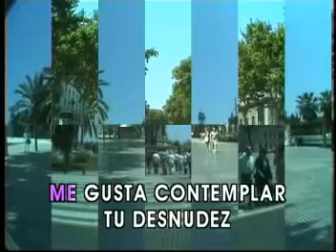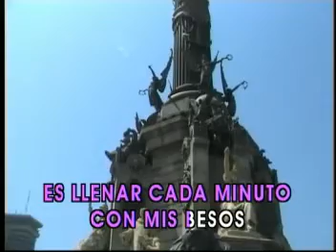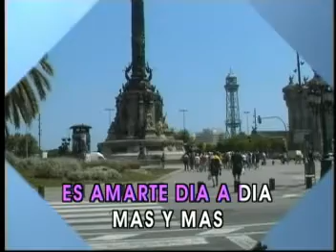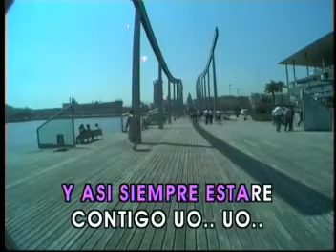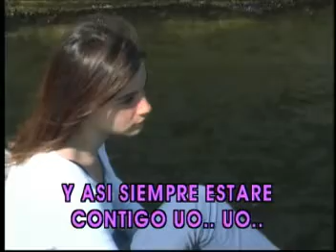KARAOKE CONTIGO LUIS MIGUEL